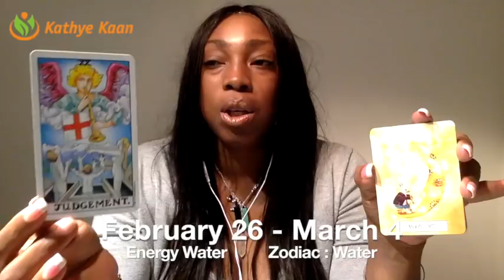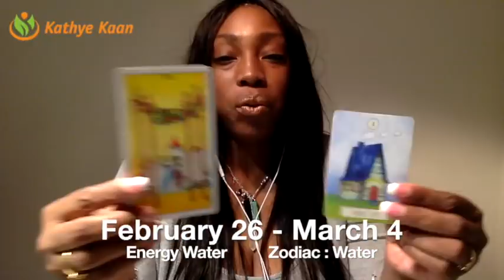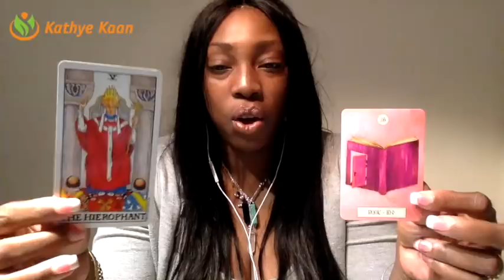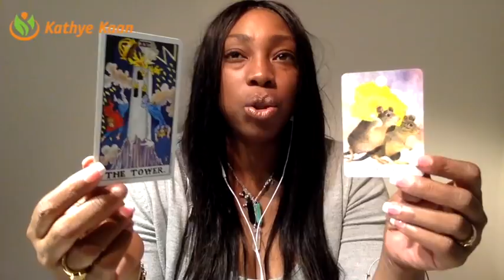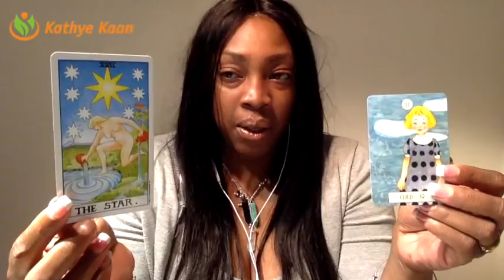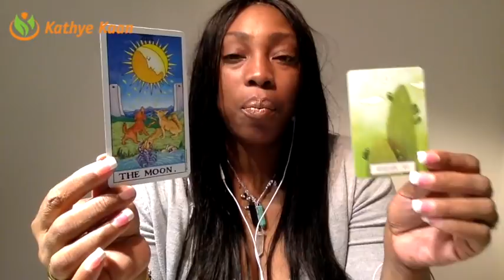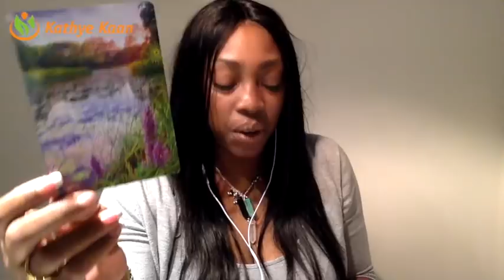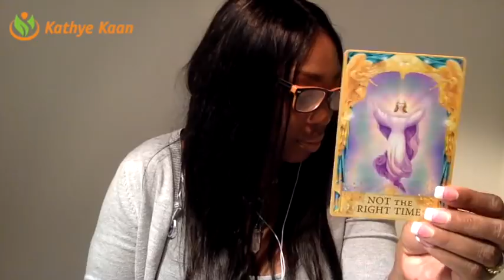PISCES HAPPY BIRTHDAY Weekly Reading Tarot Psychic Horoscope | Week 09 | 26 FEBRUARY - 4 MARCH